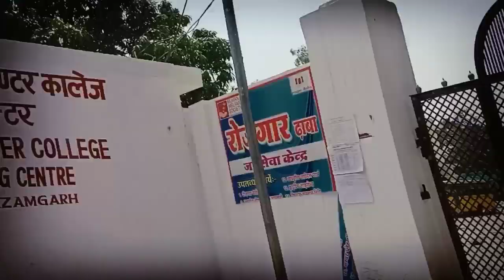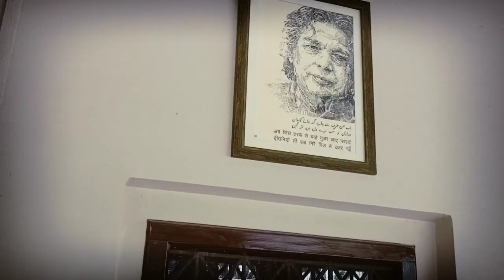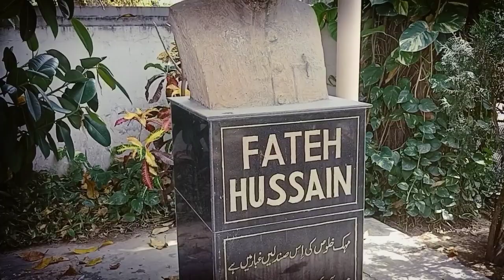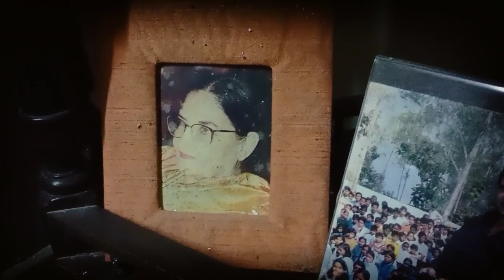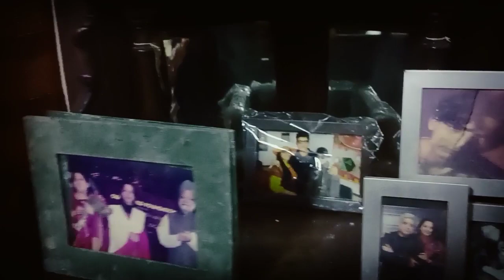Bollywood Actress Home | Shabana Azmi ka ghar | Bollywood celebrities home | Mumbai film city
About video :- Is video mein aapko Azamgarh district ke phoolpur ke pas mijwan gaon mein Shabana Azmi aur Kaifi azmi ka ghar dikhaya hoon shabana azmi film actress hain aur kaifi azmi urdu ke shayar hain